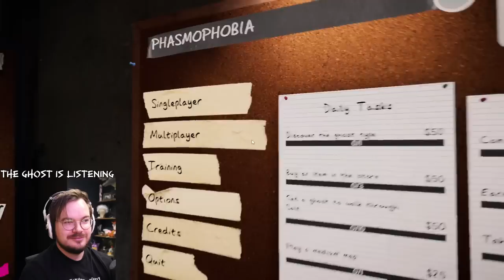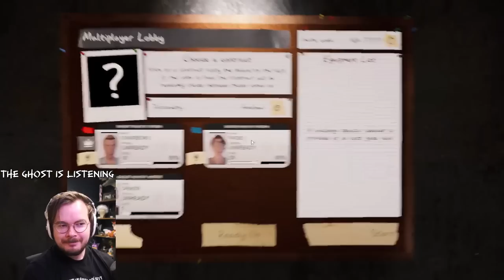[Criken] Hunting AI Ghosts in Phasmo w/ charborg & wobowobo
Criken plays Phasmophobia
Originally aired Apr 10,2023